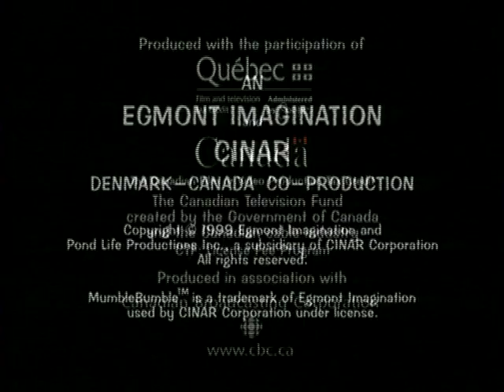Mumble Bumble cartone sigla final ed iniziale italiana dai Dvd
Con i crediti dell'edizione italiana